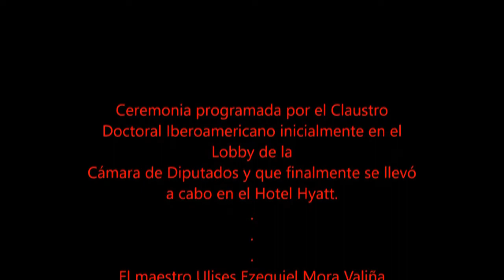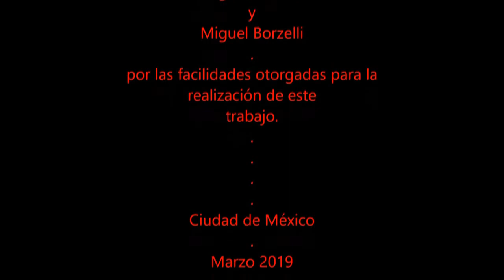Doctorado Honoris Causa - Ulises Ezequiel Mora V. 01-03-2019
ULISES EZEQUIEL MORA VALIÑA

Fecha de nacimiento: 10 de abril de 1963 de nacionalidad  cubana.

Desde temprana edad estuvo vinculado al folclor desde la danza. Estudió en la Escuela Nacional de Arte de Instructores de Arte en Cuba.

En el año 1989 participa en el Primer Festival de Coreografía en Bayamo, Cuba y gana con su proyecto Folclor Contemporáneo, siendo invitado a presentarlo en Paris y varias ciudades de Francia.

Se desarrolla como bailarín folclórico, coreógrafo y maestro de danzas folclóricas en diferentes compañías de danza en Cuba.
Asimismo inicia un trabajo de promoción cultural en Cuba y a nivel internacional. En el año 1995 crea una escuela de Folclor cubano en Roma, Italia y también realiza clases en México, Francia y España, así como importantes iniciativas culturales en Perú y Guatemala.

Este trabajo de promoción cultural se concentra en TIMBALAYE - promotor internacional de la cultura cubana que tiene como motor la Rumba cubana, Patrimonio Cultural Inmaterial de la Humanidad.

Con Timbalaye ha organizado 10 Festivales Internacionales de Rumba Cubana, más de 30 coloquios y Fórum Internacionales, para estimular el intercambio cultural, promover la integración cultural Latinoamericana e impulsar la cooperación y el desarrollo.
Ha presentado la riqueza cultural Mexicana y Cubana en importantes teatros en Europa, Cuba, Perú, México y Guatemala.

Es miembro de honor de la Asociación Nacional Hermanos Saíz y miembro de la UNEAC, ambas organizaciones del Ministerio de Cultura de Cuba.

Ha recibido premios y reconocimientos de importantes instituciones por su labor en el enriquecimiento de la cultura popular  cubana a través de su identidad danzaria.

A través de su  fundación Oturanico en México, promueve jóvenes con talento de escasos recursos, diseñó un programa para niños en el rescate de valores y atención al adulto mayor a través de la danza, poesía y pintura.

Reconocido por la UNESCO MUNDIAL en su labor por lograr que la rumba cubana fuera nombrada Patrimonio Inmaterial.
Recibió la medalla de Roma Capital, por su trabajo en la promoción y difusión cultural.

Recibió el premio Mariposa por su labor en la cultura popular
Reconocimiento  de la Fundación Fernando Ortiz por los aportes a la Cultura Cubana.

Medalla por el 20 y 25 aniversario de la AHS
Inauguró en Veracruz México el 1er Centro Cultural Latinoamericano en mayo del 2013, donde se promueve la defensa de la identidad cultural por una América Latina integrada y sólida en sus raíces.

Entrega cada año dos becas nacionales para propiciar el desarrollo del género de la rumba en las nuevas generaciones.
Beca María Teresa Linares para la investigación Folclórica
Beca Tata Guines in memorian por la interpretación.

Revista timbalaye.

Su labor altruista y entrega humanitaria se ha ganado el respeto y admiración de todos aquellos que conocen el Proyecto  Timbalaye.